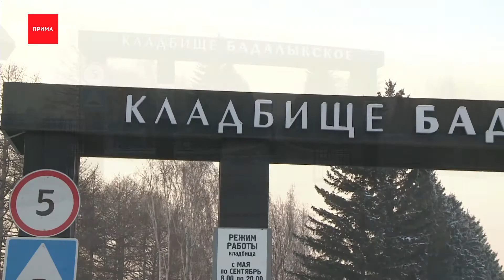На кладбище Бадалык началась инвентаризация могил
На кладбище Бадалык началась инвентаризация могил. Подрядчику предстоит обойти около 100 тысяч захоронений, сфотографировать их, измерить и нанести на карту.
Работы выполняет компаний «Красноярский крематорий». По контракту фирма получит за 18 миллионов рублей. Это уже третий подрядчик на эти виды работ. Дело в том, что создать электронную базу захоронений планировалось еще в 2020 году. Но сначала московский подрядчик отказался от работы из-за большого объема. Весной 21-года администрация города провела новый конкурс, на нем выиграла сочинская компаний, но и она не выполнила свои обязательства. Созданная теперь электронная карта захоронений будет доступна в интернете. Так же инвентаризация поможет найти места под новые захоронения.